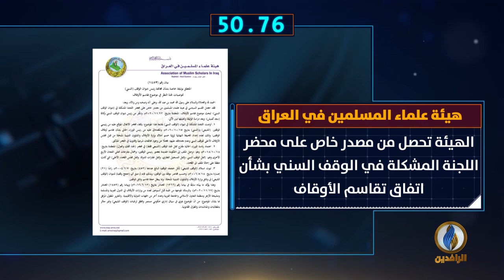أبرز الأخبار على قناة_الرافدين ليوم الجمعة في 60_ثانية.